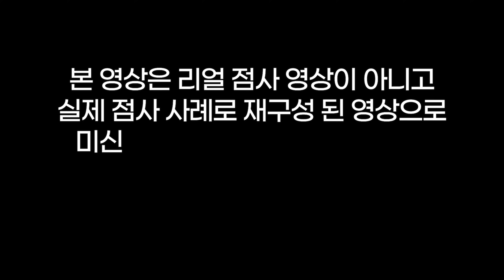개막장 불륜커플👨‍❤️‍💋‍👨너네가 인간이냐😡너네는 쓰레기야 꺼져🤬 용군TV 호도령 (👀점사의 재구성👍)(서초점집 서울점집 유명한점집 용한점집)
됩니다.